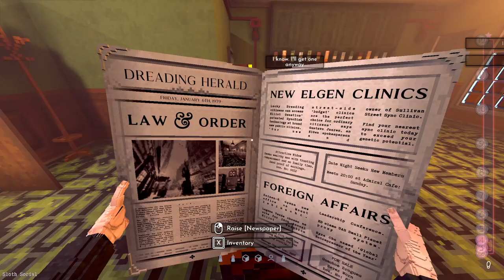Shadows of Doubt - narrowing down suspects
visited most places at this point